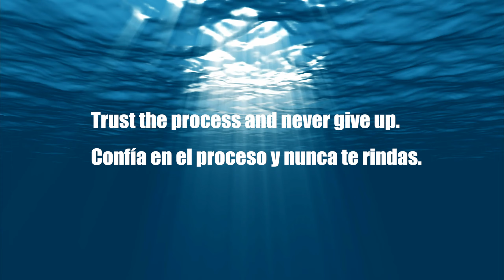Joaquin Vargas (Peru) - 400m Freestyle Time Trial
Swimmer,  Joaquin Vargas- 400m Freestyle Time Trial!

Come and join us in our journey to achieve all our goals.